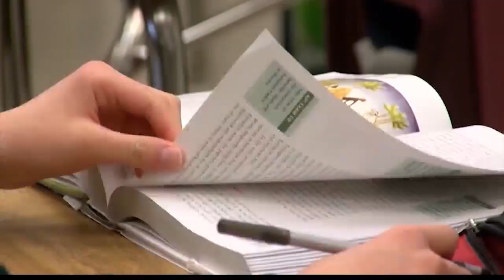Johnstown district is among those in Pa that are funded unfairly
Johnstown district is among those in Pa that are funded unfairly. 2/8/23